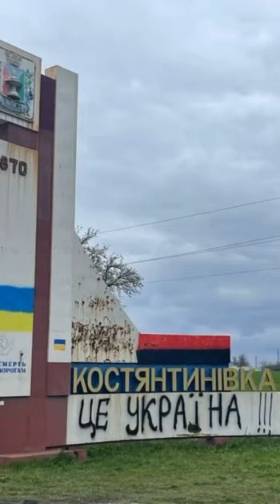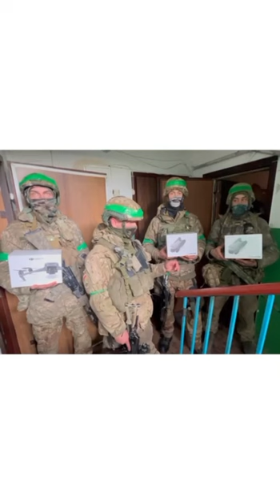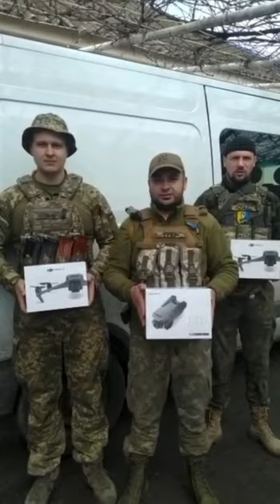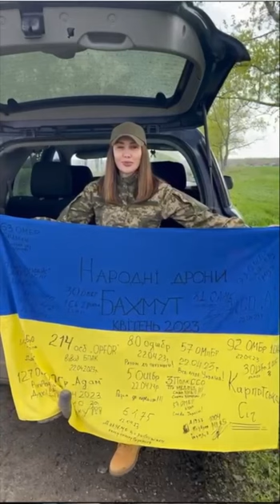🇺🇦🛩️ НАРОДНІ ДРОНИ поїхали на Бахмут ‼️ - Мадяр 🇺🇦| мадяр magyar dronefootages | Птахи мадяра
Мадяр:

‼️32 підрозділи отримали пташки НАРОДНІ ДРОНИ (26 звітів у відео нарізці) за зібрані Вами кошти. 109-ть з 265-ти. Ще 156 дронів чекаємо днями з кордону. І то все тепловізійні Мавік 3Т. Вже з них частину залишимо на потреби Птахів Мадяра, а інші- на БАХМУТ.

Відео тут:  youtu.be/ZM2qZK5R61A

Уклінно дякуємо всім за ваші довіру, участь та підтримку.

Тихоі та теплої,
ПМ: Очі та Жало жало жало.

МАДЯР🇺🇦
25.04.23